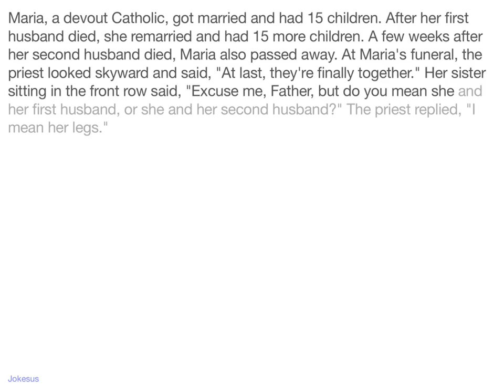Jokes - Maria, a devout Catholic, got married and had 15 children. After her first husband died, she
Joke :
Maria, a devout Catholic, got married and had 15 children. After her first husband died, she remarried and had 15 more children. A few weeks after her second husband died, Maria also passed away. At Maria's funeral, the priest looked skyward and said, "At last, they're finally together." Her sister sitting in the front row said, "Excuse me, Father, but do you mean she and her first husband, or she and her second husband?" The priest replied, "I mean her legs."